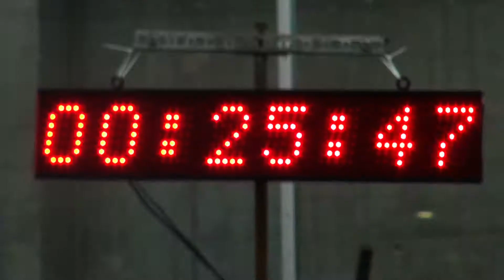Verwaltungs Trophy 2016 Full HD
Verwaltungs Trophy 2016 Full HD Original (Schnitt & Kamera by Danny Studios)